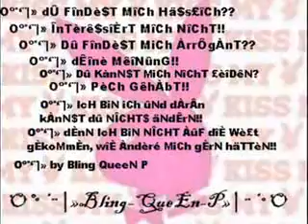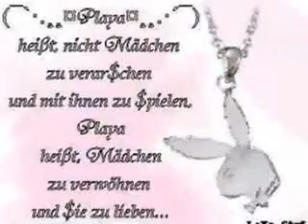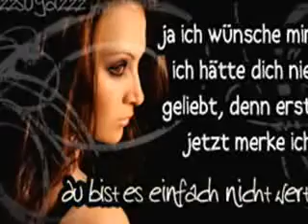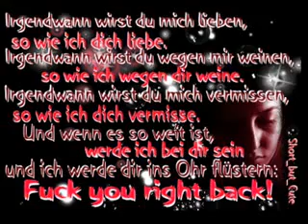Fuck you right back baby